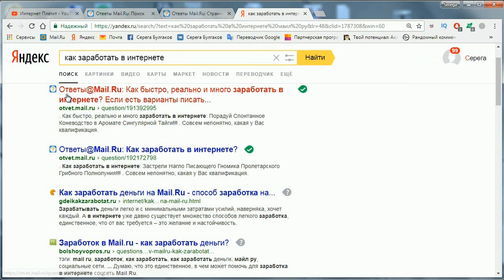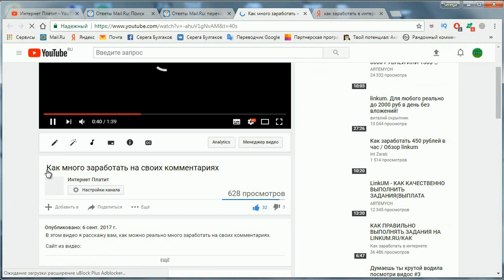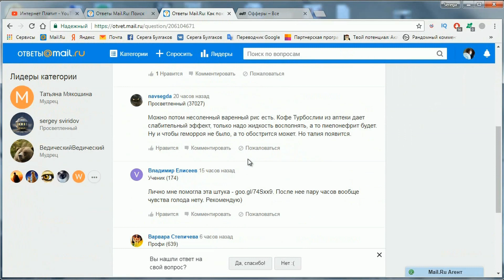Получаем целевой трафик с ответов Mail.ru / Заработок без вложений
В этом видео я расскажу вам как получить бесплатый целевой трафик на свои проеты с помощью популярного сервиса: Ответы Mail.ru